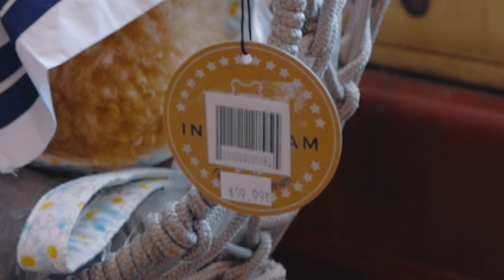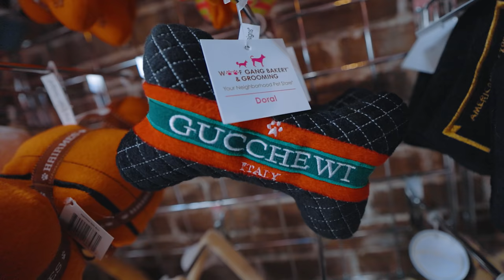COMPRO TODO LO QUE MI PERRO TOCA EN LA TIENDA 😱 Mi Princesa Miniatura Marie 😅 El Mundo de Camila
Hoy hacemos el divertido Reto de comprar todo lo que mi perro toque en la tienda de mascotas!
Cuánto Dinero crées que gasté con mi mascota miniatura Princesa Marie?
Déjame un LIKE si te hizo reir y comenta si prefieres los Perros o los Gatos ♥

Camila Guiribitey, El Mundo de Camila, Luxury LifeStyle, le compro a mi perro todo lo que pueda gastar en la tienda de mascotas y gasto mucho dinero, compro todo lo que toque mi perro, compramos todo, compro todo lo que huele mi perro en la tienda de mascotas, le compro a mi perro todo lo que quiere, mi perro gasta mi dinero, perro challenge, me voy de compras con mi perro, compramos con mi perro, reto compro todo lo que toque mi perro, mi perro elige su comida, mi perro elige sus juguetes, reto divertido con perro, como reacciona mi perro en la tienda de mascotas, a mi perro le gusta que lo peinen, dia de spa para mi perro, mi perrita princesa, mi mascota princesa, dog shopping spree, shopping with my dog, my little princess, Mi perrito miniatura, mi perrita princesa marie